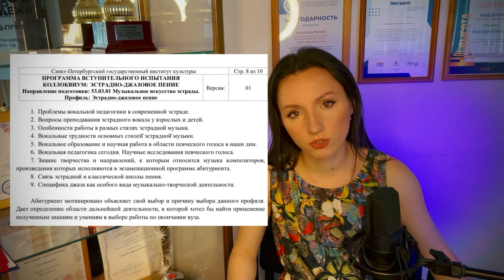Особенности работы в разных стилях эстрадной музыки. Ответы на вопросы для абитуриентов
В этом видео я пробую себя в качестве абитуриента на приемных экзаменах в университет по профилю «Эстрадный вокал».
Я отвечаю на вопросы из коллоквиума, которые затрагивают важные темы профессиональной вокальной педагогической деятельности.
Надеюсь, это видео будет полезным не только для абитуриентов, но и для студентов, самоучек, а также педагогов и родителей.